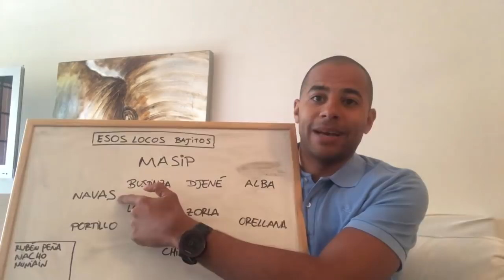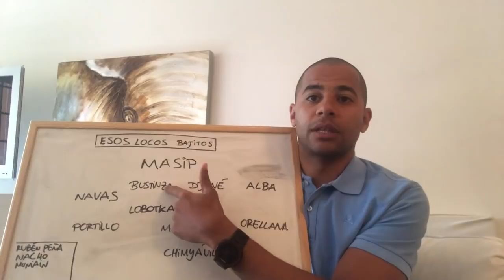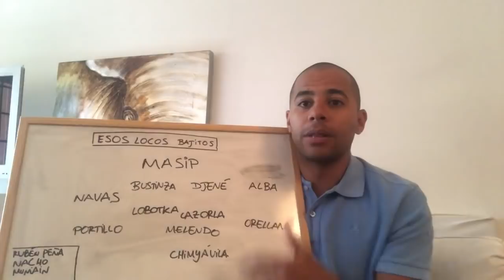Esos locos bajitos